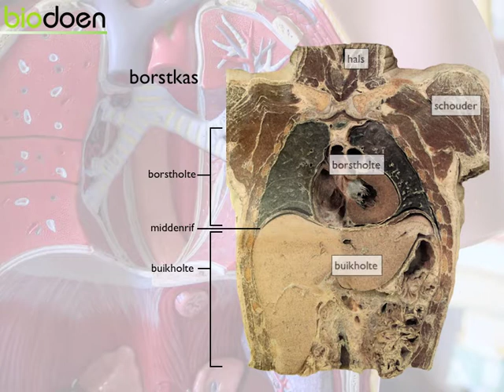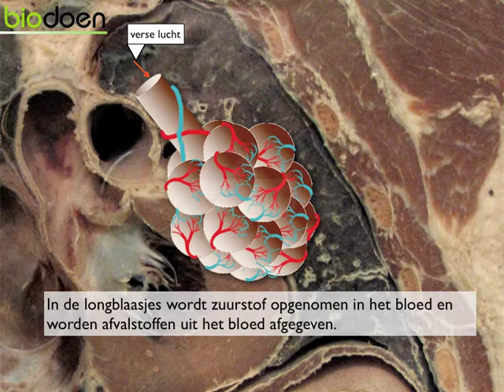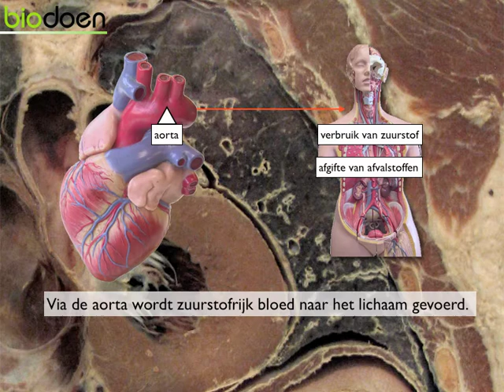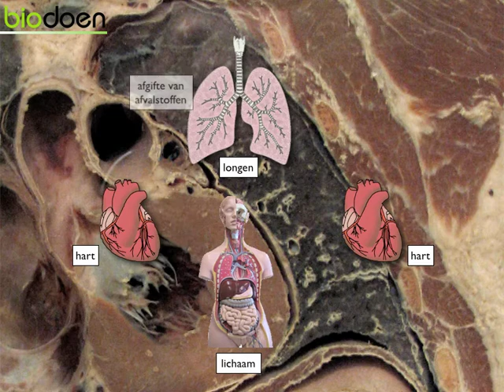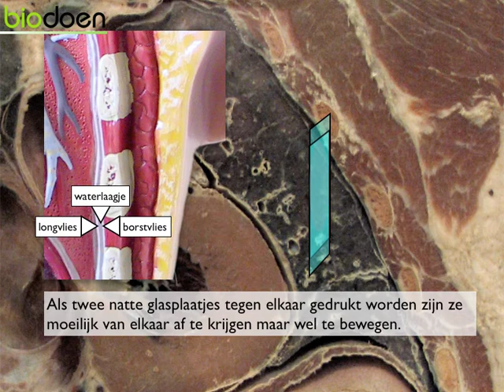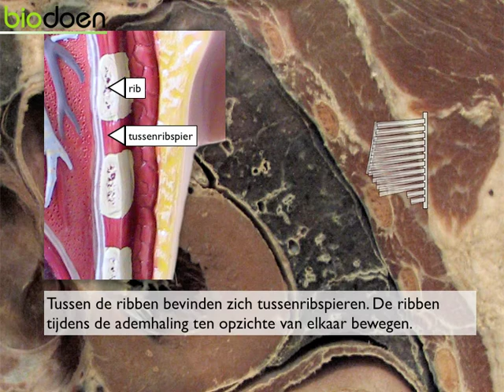ademhaling longen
onderwijs biologie onderbouw havo vwo